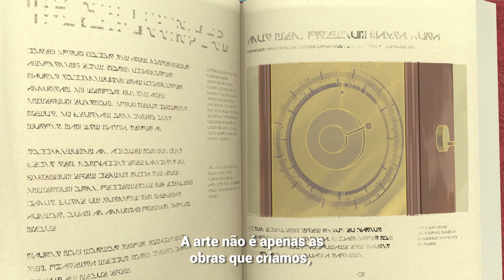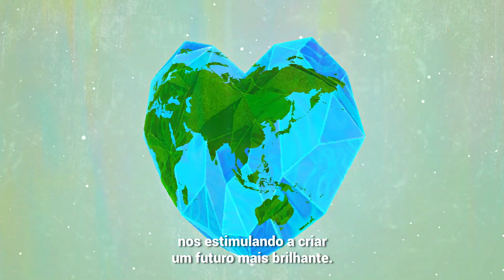YAMAHA - A.R.T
A.R.T:
Ao expandir as possibilidades humanas, a Yamaha pretende alcançar um crescimento sustentável e criar uma sociedade melhor e mais feliz.

Avançar em Robótica: com o uso de tecnologia inteligente, desenvolvemos inovações que melhoram a vida das pessoas e da sociedade, criando vínculos entre a empresa e os clientes.

Repensar Soluções: criamos soluções exclusivas que aprimoram a maneira como vivemos e provocam o avanço do potencial que existe em cada um de nós.

Transformar a Mobilidade: acreditamos que novos métodos de transporte devem oferecer emoção e também enriquecer o estilo de vida, promovendo confiança em relação ao movimento seguro, confortável e responsável.